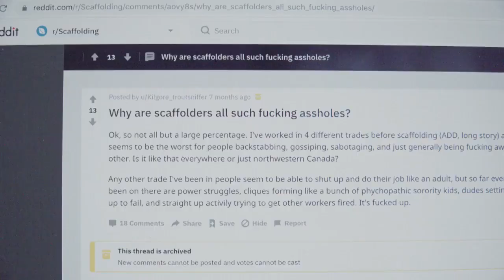The Scaffie Hierarchy: How To With John Wilson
scaffies, roll out

From "How To With John Wilson" on HBO: Episode 2 "How to Put Up Scaffolding"